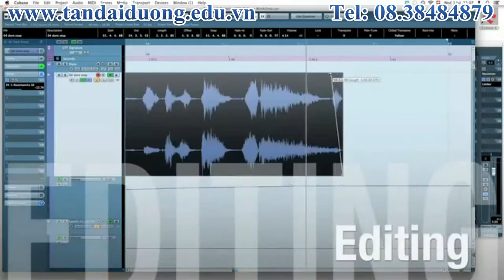học viện SAE - Cubase Production Techniques